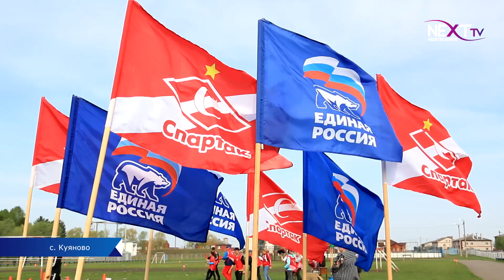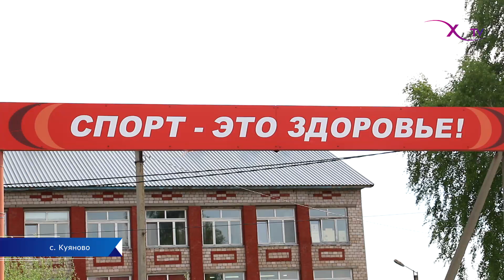Выявили лучших легкоатлетов.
В селе Куяново прошли зональные соревнования по легкой атлетике в зачет XXV Спартакиады школьников Республики Башкортостан. На старте побывала наша съемочная группа.